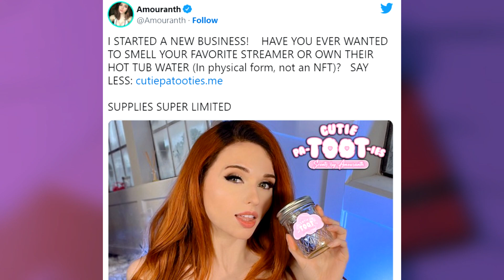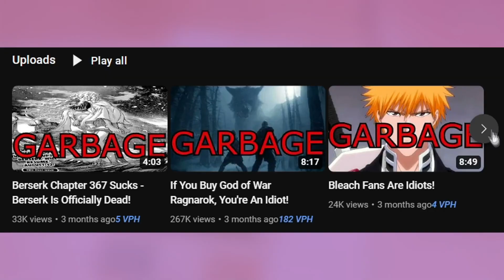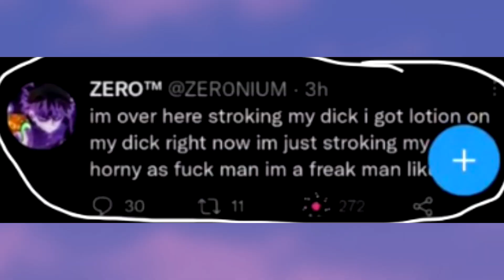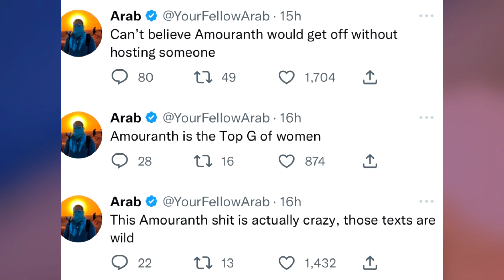You Believed Amouranth's Illusion... Analysis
Twitchcon video coming soon.

00:00 What Happened to Amouranth
00:48 Amouranth's Fans
01:14 The Illusion
03:12 The Reaction of her Fanbase

Amidst the amouranth drama that happened with amouranth husband, the whole situation revealed a lot of people's real concerns about the other's well being. When amouranth husband phone call and amouranth cry for help on stream, showed that her fans really, did not care about her. They just wanted more amouranth asmr 10 hours. The drama updates are done, and im late on this, but the situation is more relevant than ever. Illusions created and kept by fans. A horrible situation overall. Twitchcon video coming soon.